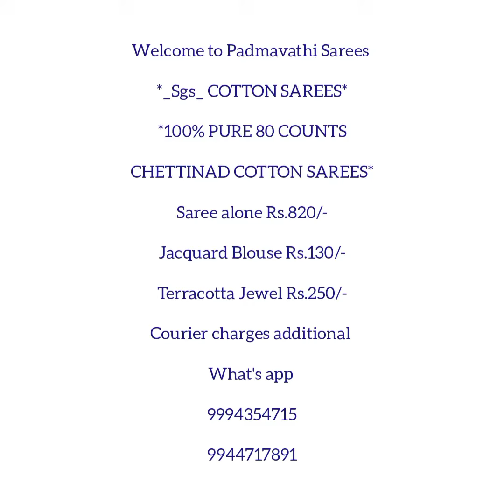High Quality Chettinad Cotton Sarees #80 count Pure Cotton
Welcome to Padmavathi Sarees

 *_Sgs_ COTTON SAREES*

 *100% PURE 80 COUNTS  CHETTINAD COTTON SAREES*@padmavathisarees9742

Saree alone Rs.820/

Jacquard Blouse Rs.130/

Terracotta Jewel Rs.250/

Courier charges additional

Simple steps to order a saree
🎯Send the screenshot
🎯Check the availability
🎯Make the payment thru Gpay /Account transfer
🎯Saree will be send thru India post or other courier services
🎯Try to make the payment immediately after the availability confirmation

Disclamier
🚫 No Return or Exchange

We will replace the saree only for damages. Parcel opening video is mandatory.

Due to digital photography colours may vary slightly. No exchange or refund for that reason.

PAYMENT MODE

🎯Google pay/Account Transfer

Despatch with in 2 working days

Delivery Time
Tamilnadu     5 days
Other States  7 days

After payment, if the saree not available or demage found in that saree, we will refund the amount.